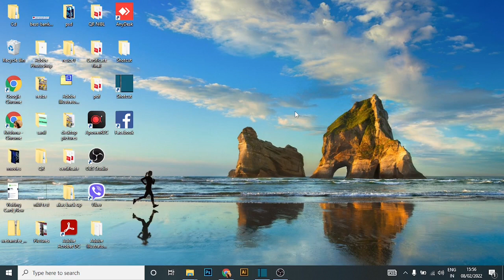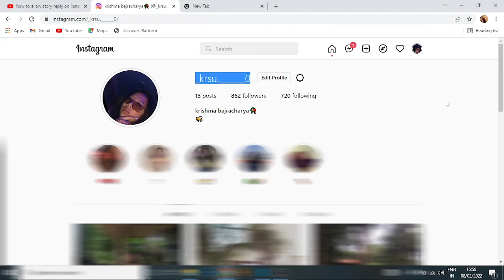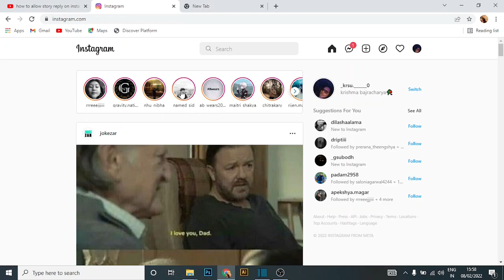How To Change Instagram Username in PC/Desktop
How To Change Username On Instagram In PC | Change Username On Instagram | Instagram:
Are you looking to change your username on Instagram? In this video, I'll show you how to do just that in a few simple steps. So whether you've recently changed your name or just want to switch things up, follow these instructions and you'll be good to go!

00:00 How To Change Username On Instagram?
00:40 Change Username On Instagram